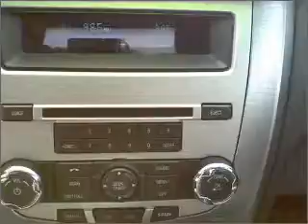2010 Ford Fusion - Whitefish MT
Year: 2010
Make: Ford
Model: Fusion
Trim: SE Sedan 4D
Engine: 4 cylinder 2.5 Liter
Transmission:
Color: Black
Mileage: 28698
Address:
6331 HWY 93 South